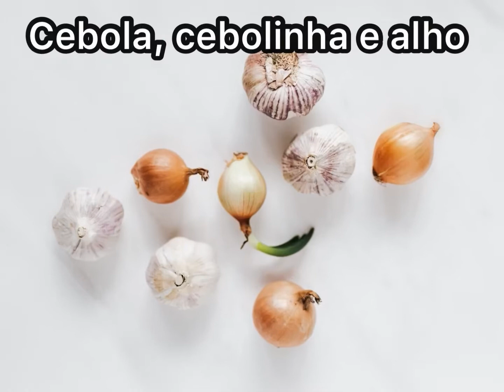[CUIDADO] Alimentos proibidos que Cachorro não pode comer !!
Alimentos proibidos que Cachorro não pode comer!! [CUIDADO]
Oferecer petiscos e agrados da mesa aos Pets é uma prática muito comum entre os tutores, mas será que todos os alimentos humanos podem ser oferecidos aos cachorros??

E aí Dog Lovers tudo bem com vocês?? Sejam todos bem-vindos ao meu canal GoDogLi. Bom no vídeo de hoje eu irei falar uma lista de alimentos proibidos para cachorro, então bora para o vídeo.

É muito comum que os tutores pense em compartilhar algumas de suas refeições com seu cachorro, porém existem alguns alimentos que possuem em sua composição substâncias tóxicas aos peludinhos, essas substâncias podem causar desde distúrbios gastrointestinais até levar ao óbito, dependendo da quantidade ingerida e da sensibilidade do organismo do cachorrinho, os cachorros podem seguir uma dieta similar à dos humanos porém existem alguns alimentos que pedem cautela mesmo que o seu peludinho fique esperando um pedaço da sua refeição ao pé da mesa com olhar carente. Conheça o que você NÃO pode ceder a ele e por quê.

=Meu e-book com 20 receitas deliciosas para o seu peludinho feito com muito carinho.

===ADESTRAMENTO Canino, Bom e Barato!!

Aproveita e já deixa o seu Like, comenta aqui se vocês gostaram do conteúdo e qual assunto vocês gostariam que eu abordasse nos próximos vídeos!!!

Neste canal você vai encontrar muito conteúdo sobre dog, cão e cachorro, saúde canina, comportamento animal, e tudo que envolva o mundo do seu pet, tenho certificado de adestramento e cuidados caninos, vou passar dicas e muito mais!
Política de Comentários do Canal:

1. Ao comentar e enviar áudios você concorda e permite que o texto, áudio, nome de perfil e imagem de perfil, possam ser usados para ilustrar e compor conteúdo em vídeo e postagem aqui deste canal, sem custo ou ônus para o criador;
2. Comentários estão sujeitos à moderação do criador do canal e ao sistema automático do YouTube; Os comentários devem ser adequados ao assunto/tema do vídeos/canal. Comentários fora de contexto podem ser excluídos;
3. Estas regras são retroativas e se aplicam a todo o canal, em qualquer vídeo que tenha comentários públicos.
4. Se o comentário for excluído (pelo perfil que comentou ou pelo administrador do canal), mas já tiver sido usado e exibido em algum vídeo do canal, o conteúdo em vídeo NÃO será excluído.